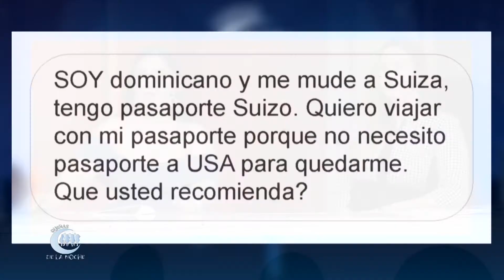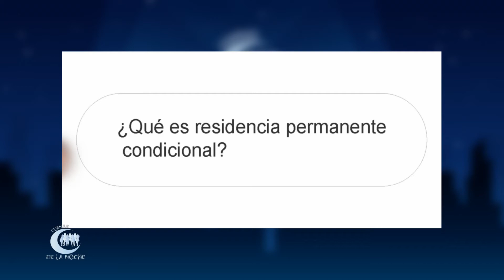Tipo de visa que tienes que tener para poder crear empresas en RD Y USA Lic. Mayra Joli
Tipo de visa tienes que tener para poder crear empresas en los Estados Unidos.